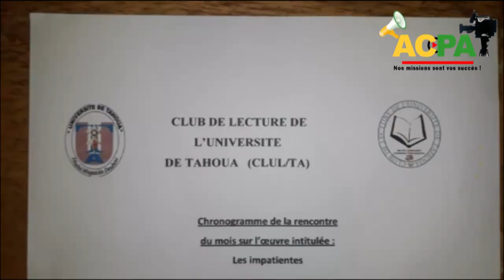NIGER | UDH/TAHOUA | CLUB DE LA LECTURE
📸Reportage : le club de la lecture📖 de l'université Djibo Hamani de Tahoua a tenu sa première instance samedi 25 juin 2022 au sein de ladite université.